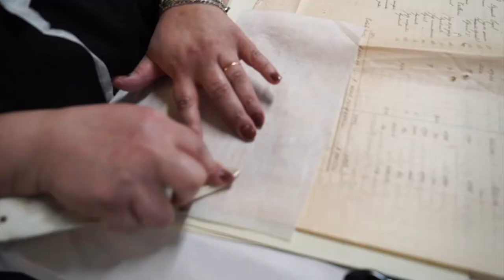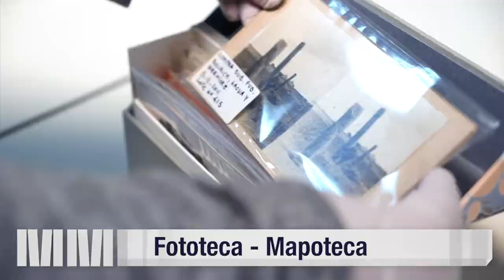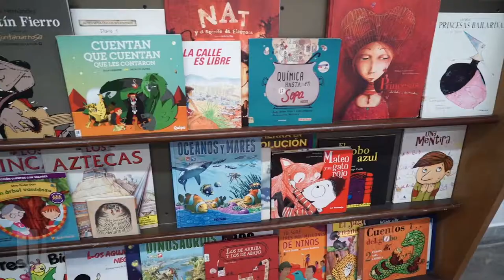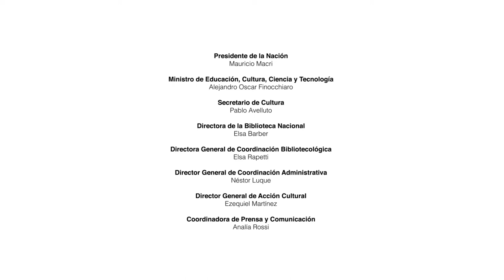Biblioteca Nacional Mariano Moreno (Institucional 2019)